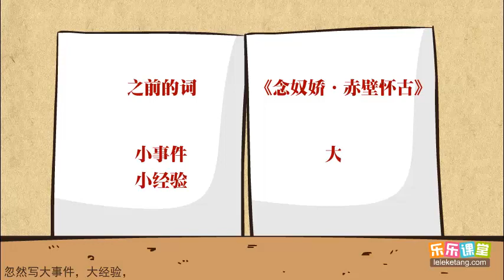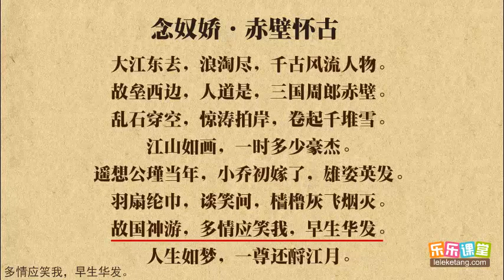苏轼《念奴娇赤壁怀古》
蘇軾《念奴嬌赤壁懷古》